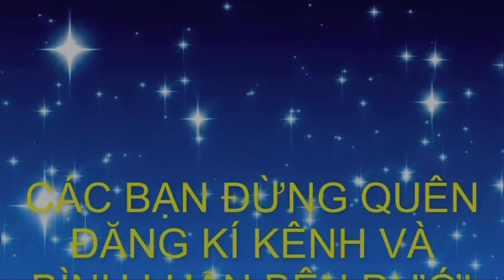Báo giá Hoa giấy-Duối-Sung cho ae chơi cây_Bshp(Mr Đại 0967828345)